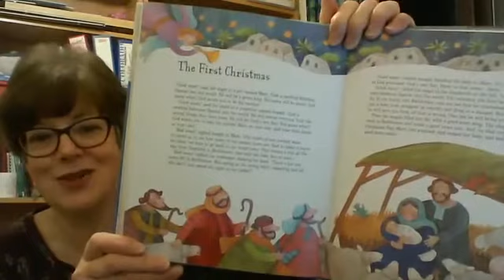End of term Good News Message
End of term message from Mrs Colmer